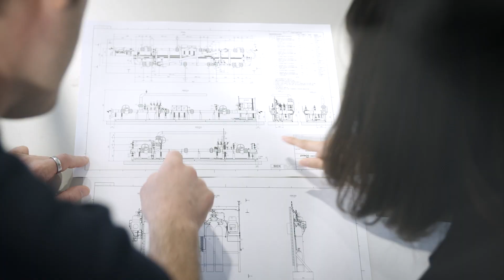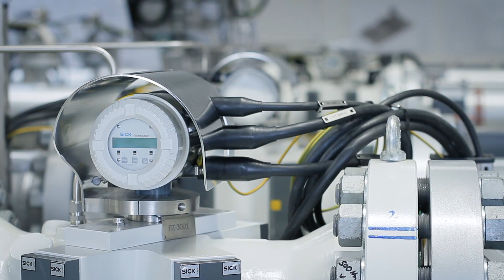Flow Metering Systems Competence from SICK for the Oil and Gas Industry | SICK AG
Lowest uncertainty. Precise measurement. Flow metering systems from SICK incorporate leading ultrasonic metering technology and are delivered as customized turnkey solutions in the form of metering skids or metering runs.